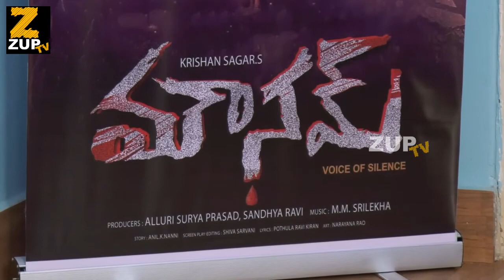Mounam Movie Official Trailer Launch | Tammareddy Bharadwaja | Sandhya Motion Pictures L.A Talkies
Watch Mounam Movie Official Trailer Launch | Tammareddy Bharadwaja | Sandhya Motion Pictures L.A Talkies.